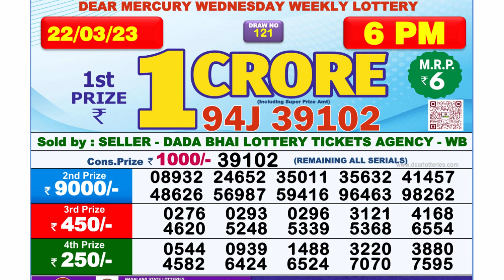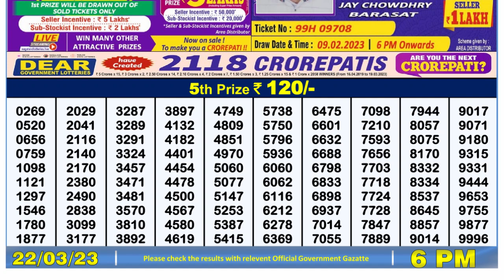Dear Lottery Sambad 6pm today 22.03.23 Nagaland State Lottery Result